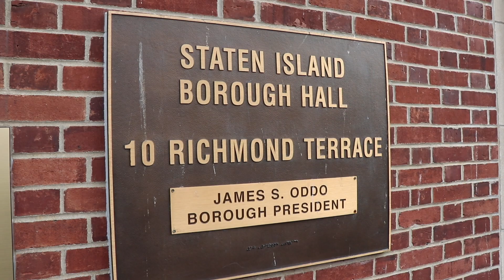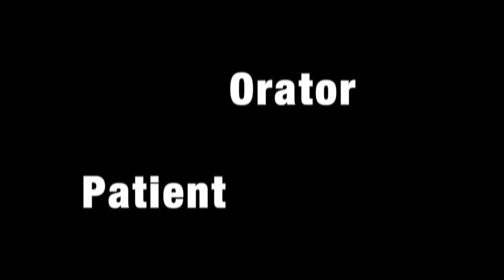Advancing Health Equity In the U.S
Director of Health and Wellness, Ginny Mantello, MD discusses social determinants of health, health initiatives and polices implemented to advancing health outcomes on Staten Island.